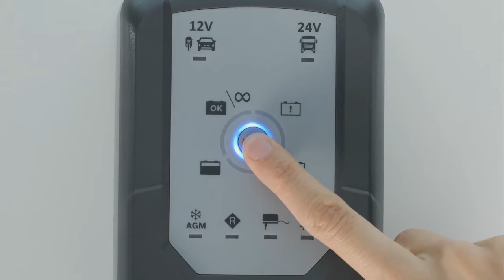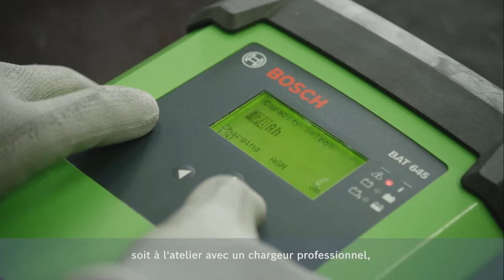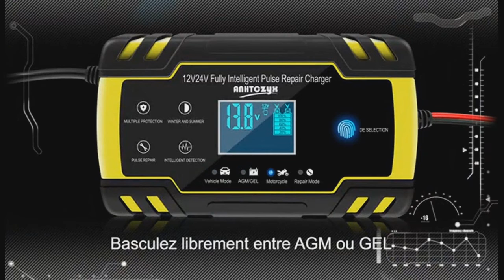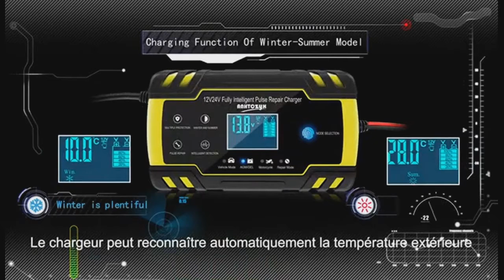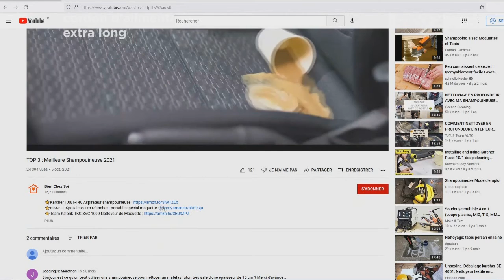TOP 3 : Meilleur Chargeur de Batterie Voiture 2022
⭐Bosch C7 Chargeur de Batterie Intelligent
⭐NWOUIIAY Chargeur de Batterie Intelligent
⭐MOTOPOWER Chargeur de Batterie

Vous recherchez un chargeur de batterie pour voiture mais vous ne savez pas lequel choisir ?

Dans ce comparatif je vous présente le top 3 des meilleur chargeur batterie voiture 2022 pas cher et à commander chez soi de l'année !

0:00 Introduction
0:34 Bosch C7 Chargeur de Batterie Intelligent
2:01 NWOUIIAY Chargeur de Batterie Intelligent
3:35 MOTOPOWER Chargeur de Batterie
4:55 Faites votre choix !